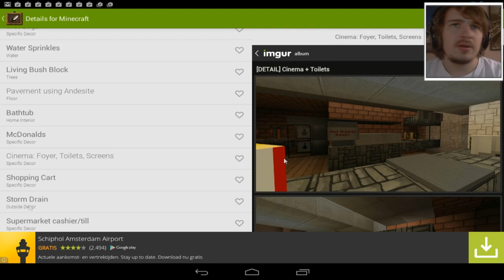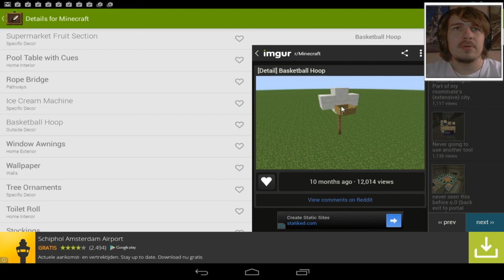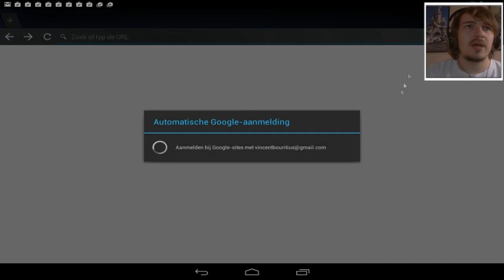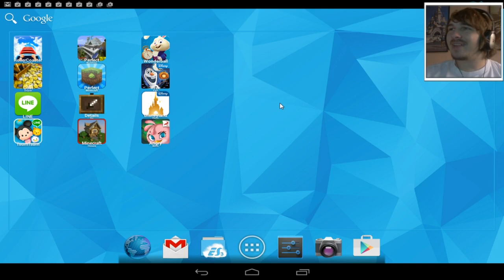DE BESTE MINECRAFT APP?